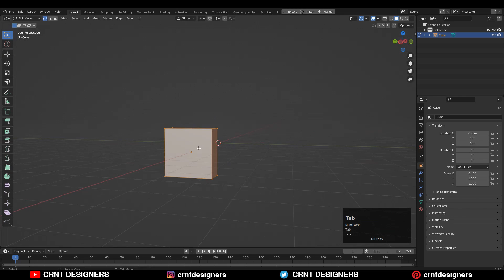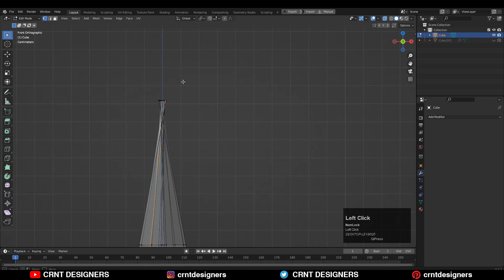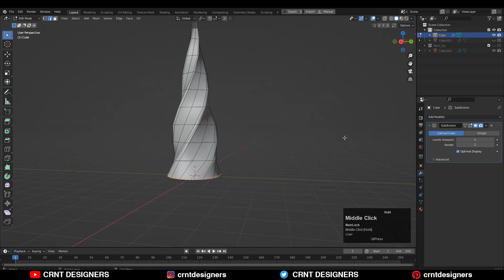How To Make Horn Design In Blender _ Blender Subdivision Surface Modeling Tutorial #27